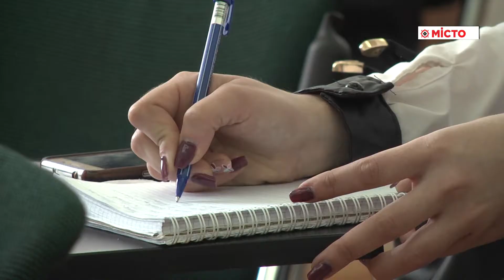Гол.енергетичний план Полтави